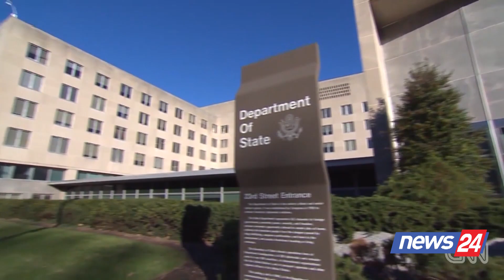Biden mban fjalimin e pare ne departamentin e shtetit: Amerika u rikthye